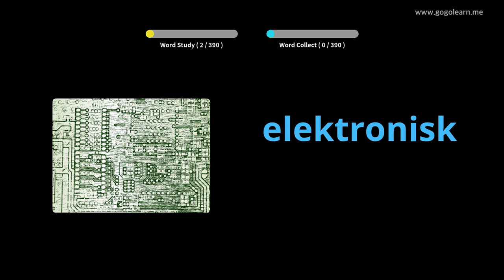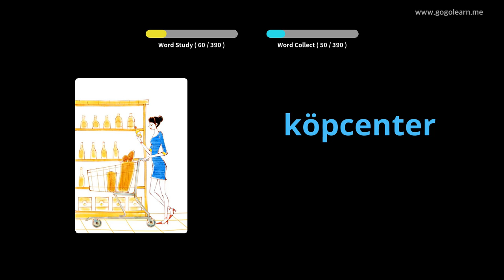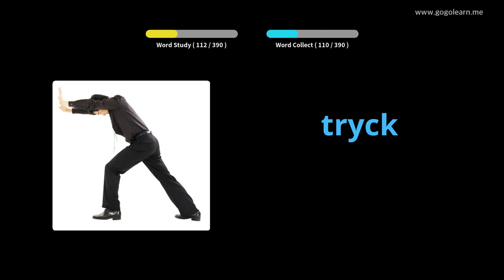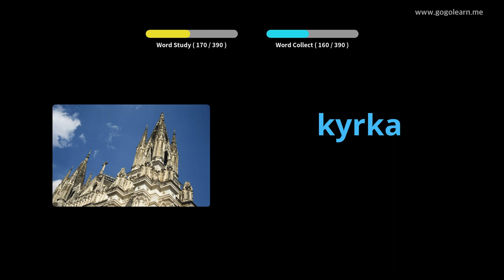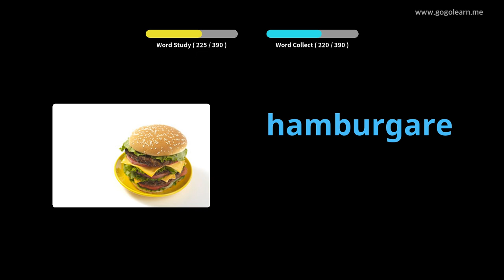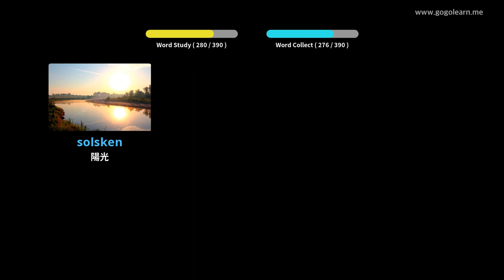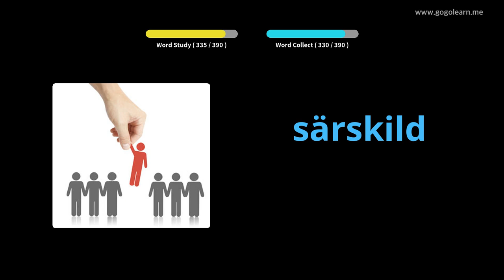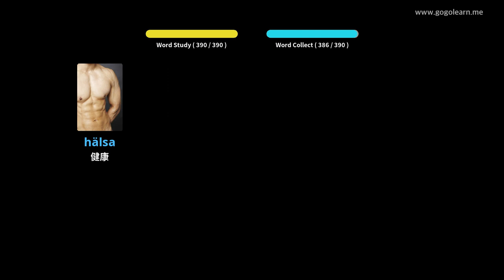瑞典語詞彙中學1 | Golearn